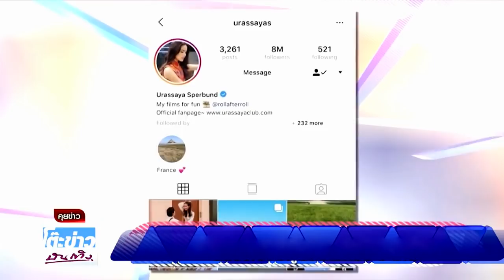ณเดชน์-ญาญ่า เผยถึงรูปคู่สุดหวาน ทำบุญทอดผ้าป่า ที่วัดเขากระดาษ จ.ฉะเชิงเทรา